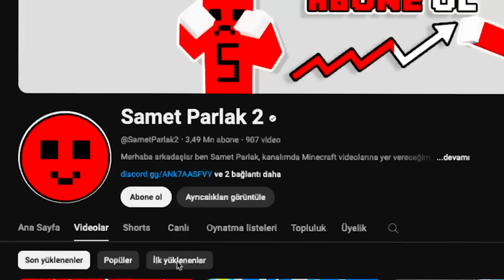Poppy PlayTime vs Digital Amazing Circus Mob Savaşı !! - Minecraft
Ben Samet Bugün yine efsane ve eğlenceli bir video ile sizlerleyim. Poppy PlayTime vs Digital Amazing Circus Mob Savaşı yaptık.